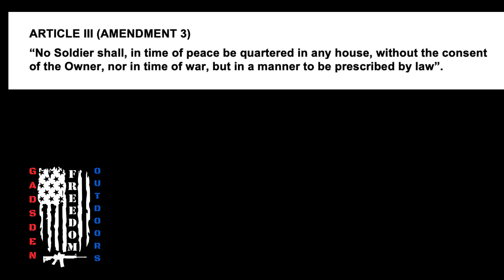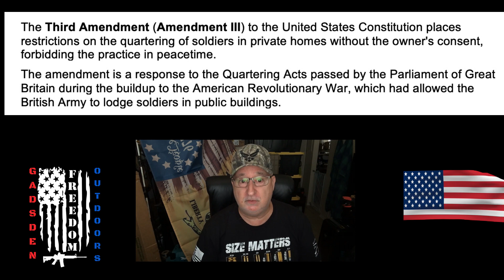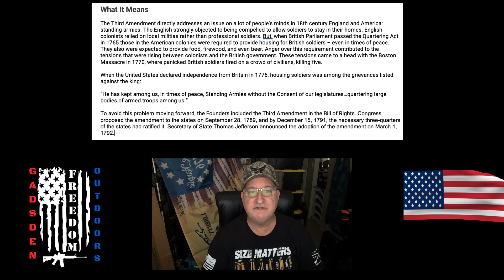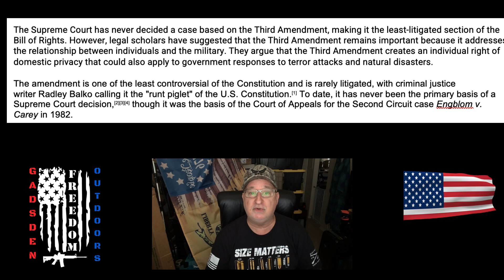US Constitution the 3rd Amendment - Know your rights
Discover the unexpected history of Bill of Rights Amendment 3 in this fascinating video. Learn about this important part of our rights and freedoms!